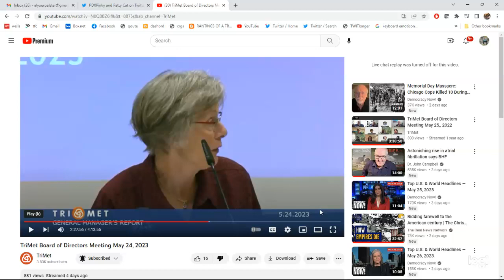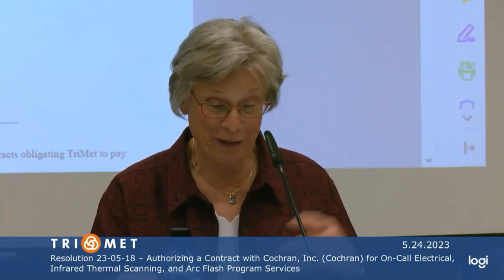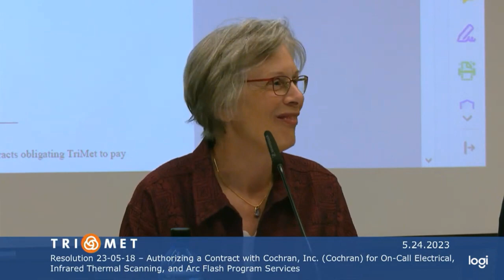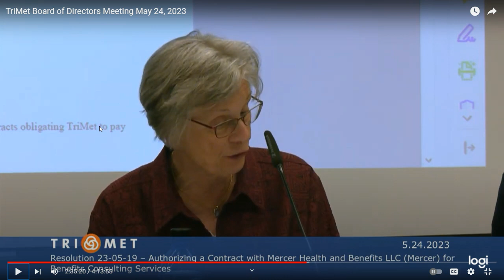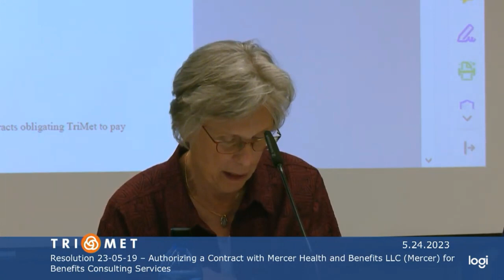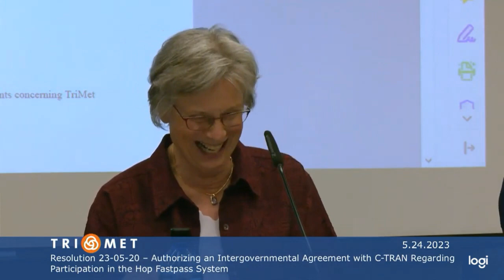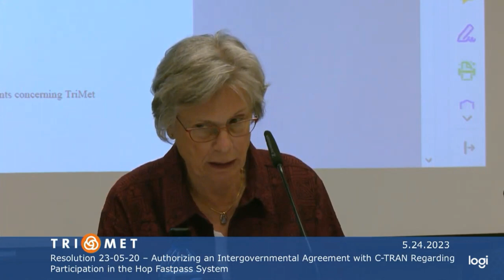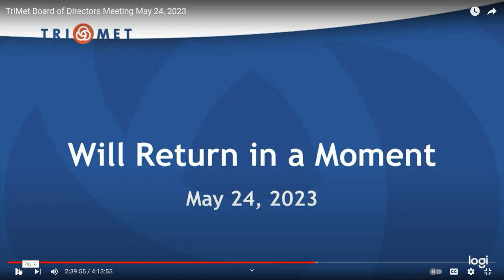TRIMET May Board-here is $12,000,000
But the "FISCAL CLIFF"???